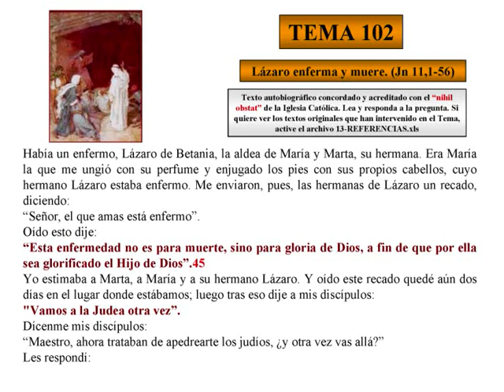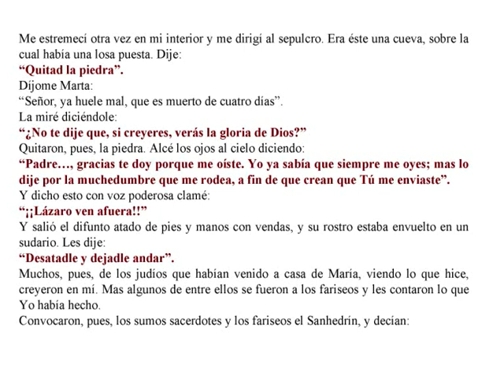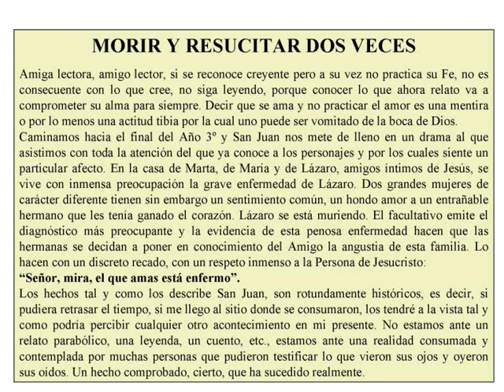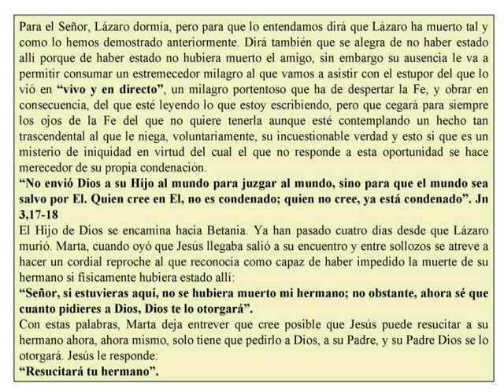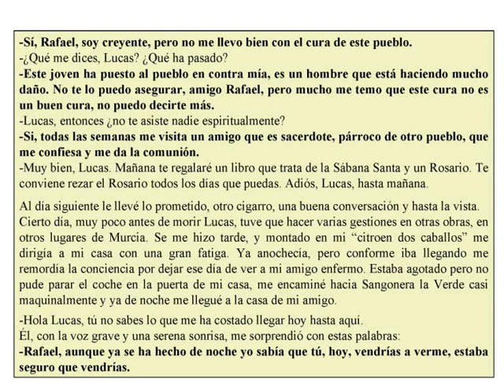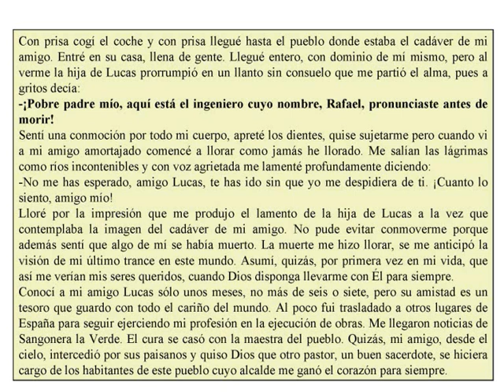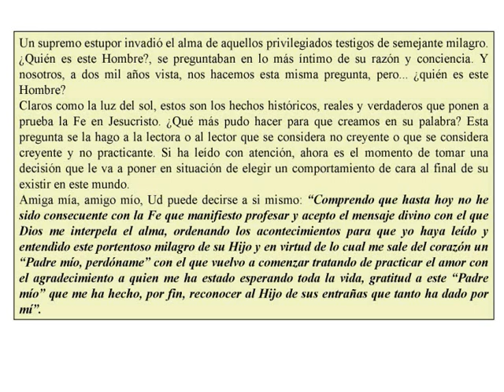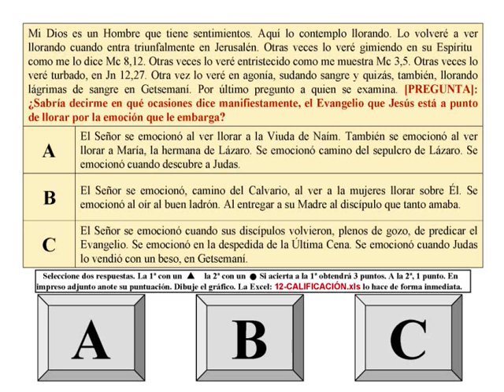TEMA 102-RESURRECCIÓN DE LÁZARO-EXAMEN DE LA MISERICORDIA-AUTOBIOGRAFÍA DE CRISTO